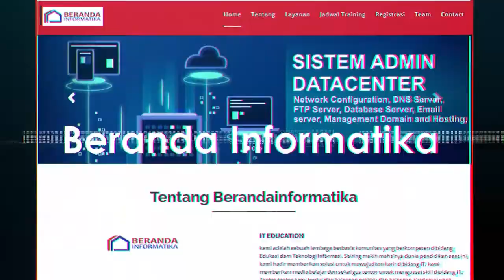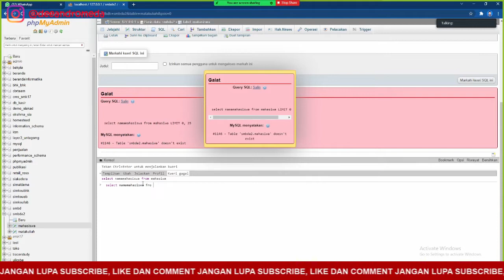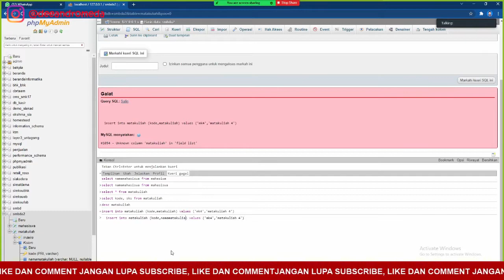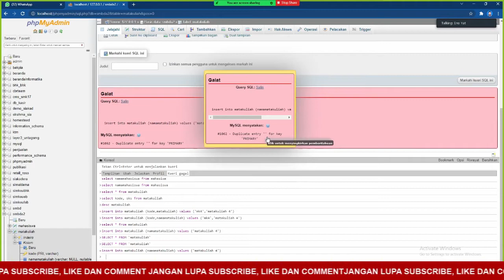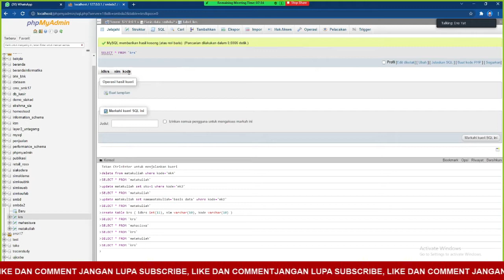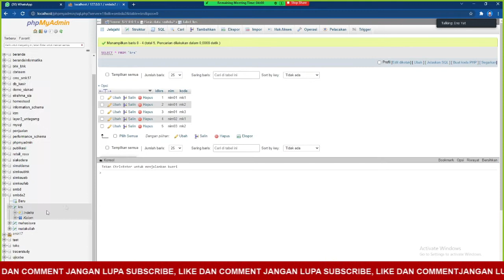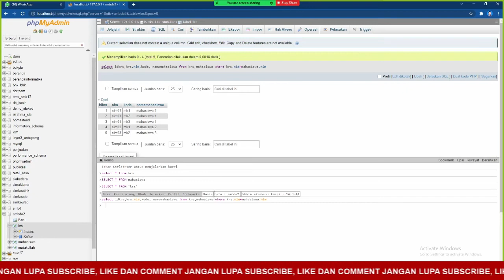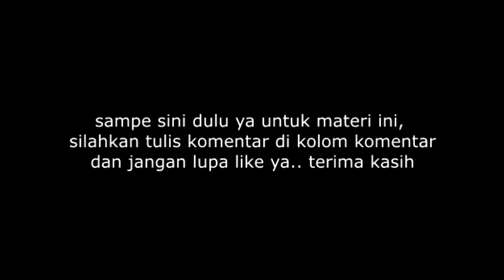QUERY DML | BASIS DATA